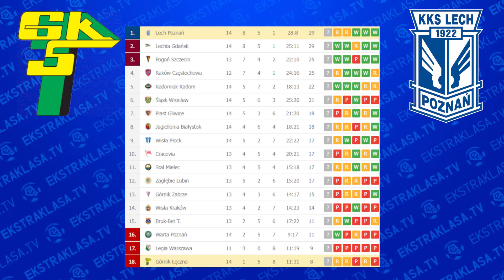Górnik Łęczna 1-1 Lech Poznań | 14. kolejka PKO BP Ekstraklasa | Łęczna nową twierdzą?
Mecz lidera z ostatnią drużyną w lidze. Remis. Łęczna, która rozgrywała to mądrze i konsekwentnie do końca.

Lech, który raził dzisiaj nieskutecznością wraca do Poznania z punktem i przerwę na kadrę wciąż na pierwszym miejscu ale bez przewagi nad drugą Lechią (mają tyle samo punktów).

Zapraszam!

Górnik Łęczna – Lech Poznań 1:1 (0:1)

Bramki:

Janusz Gol - Jaoo Amaral.

Skład Górnika Łęczna:

Maciej Gostomski - Kryspin Szczęsniak, Kamil Pajnowski, Tomasz Midzierski, Leandro - Janusz Gol, Szymon Drewniak, Michał Mak (59' Jason Lokilo), Serhij Krykun (90+6' Daniel Dziwniel), Alex Serrano (72' Damian Gąska), Przemysław Banaszak.

Skład Lecha Poznań:

Filip Bednarek - Joel Pereira (61' Lubomir Satka), Bartosz Salamon, Antonio Milić, Pedro Rebocho - Jesper Karlstrom, Pedro Tiba (61' Nika Kvekveskiri), Adriel Ba Loua (78' Michał Skóraś), Joao Amaral (61' Dani Ramirez), Jakub Kamiński (87' Filip Marchwiński) - Mikael Ishak.

Sędzia: Sebastian Krasny (Kraków).

Stadion: Łęczna.

Wyniki dotychczasowe 14. kolejki PKO Ekstraklasy:

Wisła Płock - Bruk-Bet Termalica Nieciecza 1:1 (1:1)
Śląsk Wrocław - Jagiellonia Białystok 2:2 (1:0)
Piast Gliwice - Warta Poznań 0:1 (0:0)
Radomiak Radom - Górnik Zabrze 1:0 (1:0)
Lechia Gdańsk - Zagłębie Lubin  2:1 (0:1)
Raków Częstochowa - Pogoń Szczecin
Legia Warszawa - Stal Mielec
Wisła Kraków - Cracovia